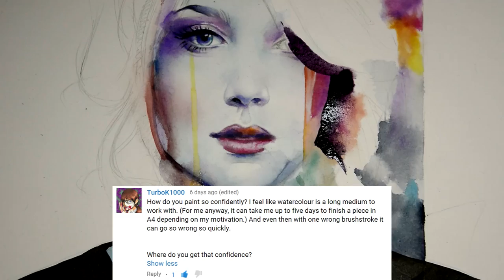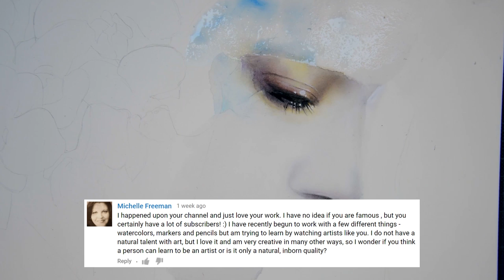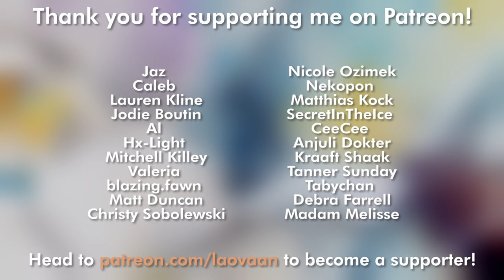Art Lessons, Practice vs. Talent, Confidence【Q&A with Laovaan #9】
Can anyone become an artist? Do you need lessons? How do you balance drawing and school/work?  How do you build confidence?
Ask your questions in the comments below!